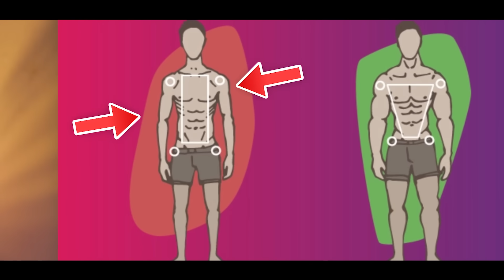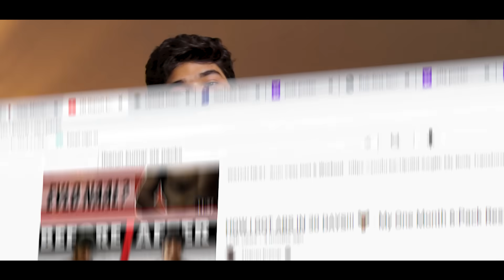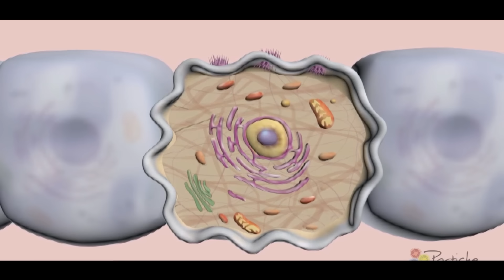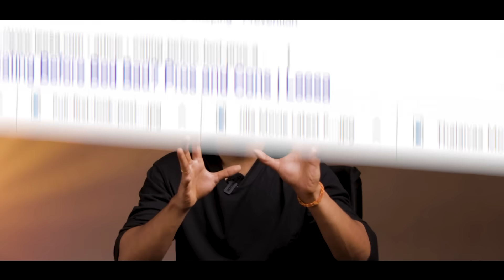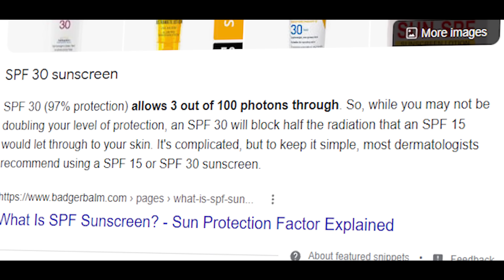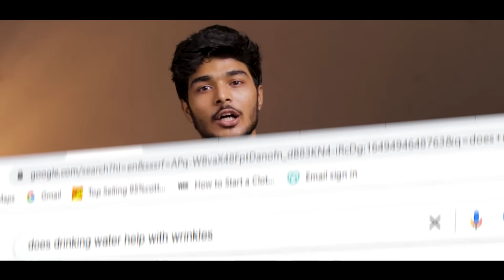“THALAPATHY VIJAY” (1992-2022) Beast Fitness Transformation 💥 - Strong or Weak? 😱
Hey guys, In today’s video.. I have discussed in detail about actor Thalapathy Vijay’s fitness body transformation from Naalaya Theerpu ( 1992 ) - Nelson’s Beast ( 2022 ) . I have discussed in detail about how he stays so young at the age of 48 and shared some scientific detailed explanation on how you can stay young and fit like actor Vijay. Cheers 🥂